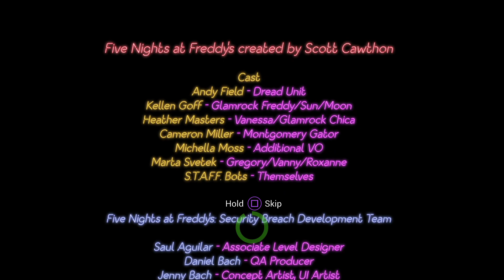Five Nights at Freddy's: Security Breach Part 15